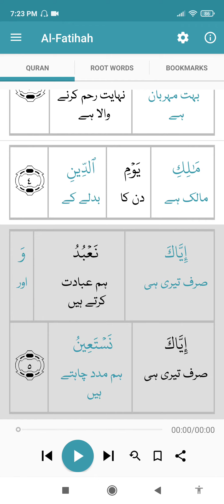Surah Al-Fatiha word-to-word Translation || سورۃ۔الفاتحہ کا لفظی ترجمہ 🕋القرآن الکریم لفظی ترجمہ